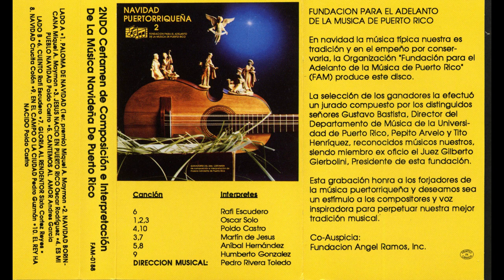Rafi Escudero - Cuento - Fundacion Para El Adelanto De La Musica De Puerto Rico fam-0188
Title: Cuento
Artist: Rafi Escudero
Record Label: Fundacion Para El Adelanto De La Musica De Puerto Rico
Catalog Number: fam-0188
Recording Format: cassette
Notes: “Co-Auspicia: Fundacion Angel Ramos, Inc.”

Para ver más información sobre esta y otras grabaciones en el sitio de la Universidad de California en Los Ángeles

View more information about this and other recordings at the University of California at Los Angeles' Frontera